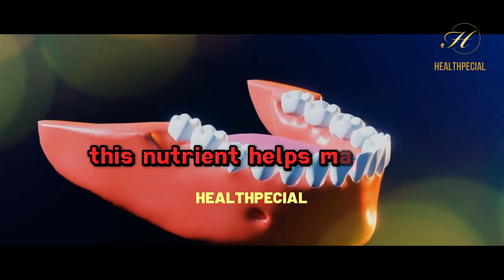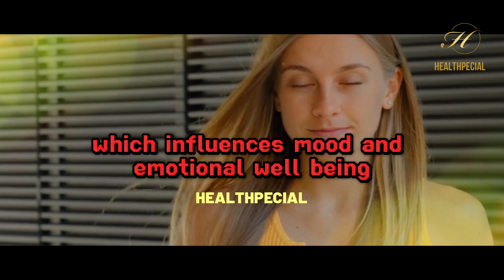10 Signs Your Body Is Begging for Vitamin C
10 Signs Your Body Is Begging for Vitamin C

Discover the 10 key indicators that your body might be craving more Vitamin C. From fatigue and frequent infections to skin issues and mood swings, learn how Vitamin C deficiency can impact your health. Explore this concise guide to recognize signs, understand its importance, and find out how to incorporate Vitamin C-rich foods into your diet for a healthier you. Don't ignore the signals your body is sending – unlock the benefits of Vitamin C today!